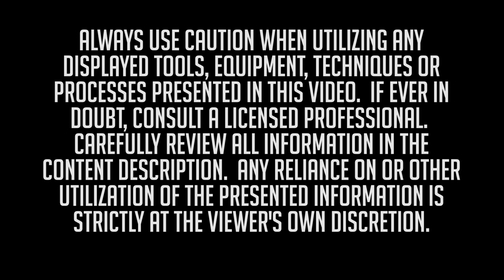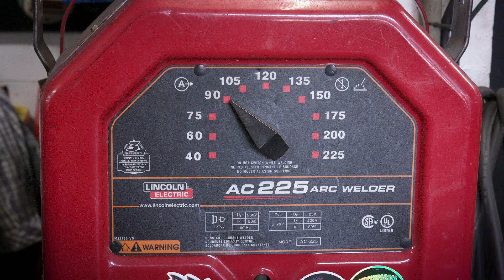Welding Cast Iron Repairs and Ornamental Projects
Bob Higg from Franken-Fab goes over the prep and process of either repairing cast iron or using ornamental cast iron for projects with stick welding. If you guys are curious in doing repair work and have questions or if you have any advice for those starting out, please share them below in the comments! When you are first starting a mobile welding business, those first types of jobs are going to be a wide variety, so we are trying to provide information to be prepared for anything!

You can join our groups and forums, ask technical questions, answer questions in the community, look for jobs and more!

Although every effort has been made to provide the most accurate and useful information from sources believed to be reliable, no warranty, expressed or implied, is made regarding accuracy, adequacy, completeness, legality, reliability, or usefulness of any information. As tools, products, materials, equipment, techniques, and applicable laws, regulations and ordinances are constantly changing, Weld.com cannot and does not assume any responsibility or liability for the accuracy of the information contained herein. Under no circumstances shall Weld.com be responsible or liable in any way for any content, including but not limited to death, injury, errors or omissions in the content, or for any loss or damage of any kind incurred as a result of any content communicated in a video, on a website or by other means, whether displayed by Weld.com, or a third party in its original or a modified form. All content is subject to Weld.com and any third party's applicable terms and policies. Carefully review all terms and policies.